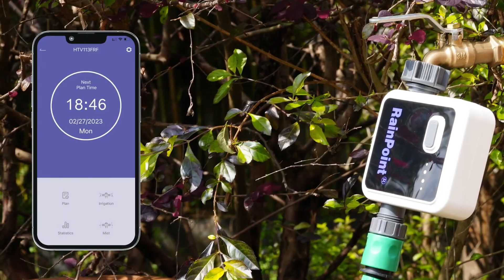WiFi App-Controlled Garden Watering Timer, Garden Hose Sprinkler with Gateway Hub, 2.4GHz Wi-Fi Only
Elevate your garden care with the Smart Garden Irrigation System, an intelligent solution that brings convenience and efficiency to your outdoor space. Control your irrigation system remotely via WiFi, adjusting settings and monitoring soil moisture through your smartphone, whether you're at home or away. Customize irrigation schedules for different plant needs, ensuring optimal hydration with the precision of a tailored watering plan. Equipped with rain delay intelligence, the system automatically detects rainfall and adjusts watering, conserving water while preventing overhydration. Seamlessly integrate additional devices like soil moisture sensors or rain gauges (sold separately) for comprehensive insights, notifications, and recommendations. With family-sharing capabilities, everyone can partake in your gardening journey through the app, fostering collaborative care and ensuring your garden thrives.